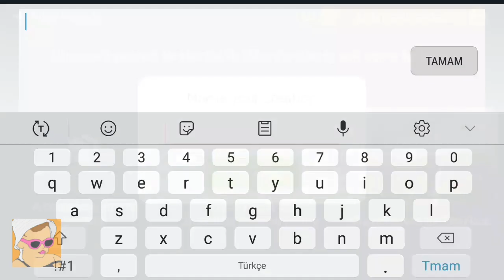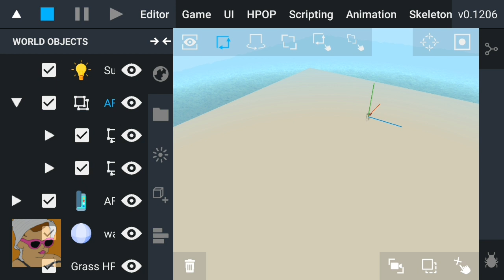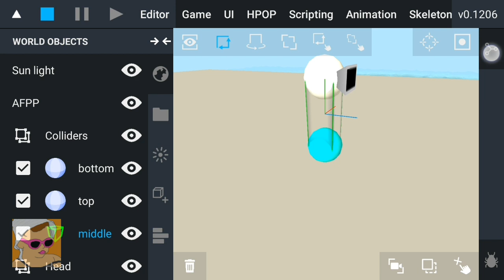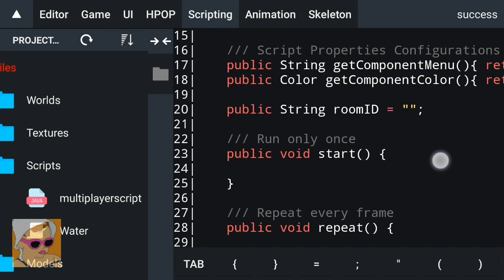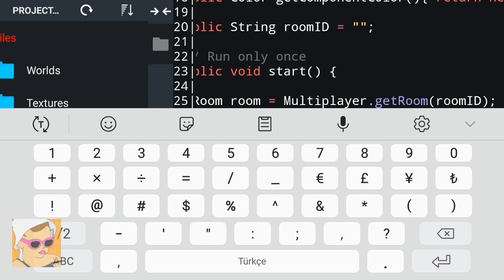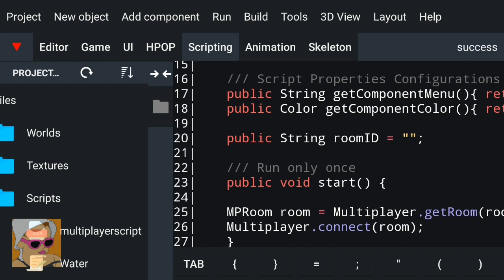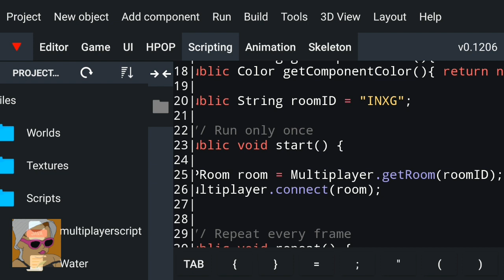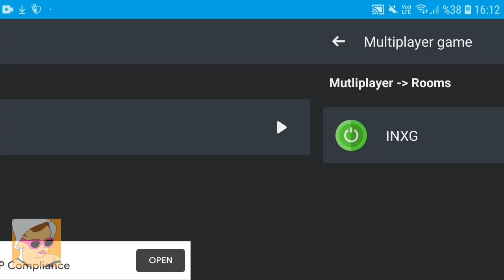ItsMagic Çok Oyunculu Oyun Yapma - Multiplayer Game Making Tutorial